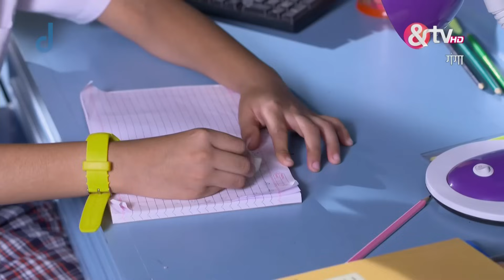क्या Add किया हलवा में Sagar ने | Gangaa | Full Ep. 45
Sagar and Ganga mischievously add something to the halwa, causing Masterji and their mamai to fall ill. As the situation escalates, Pulkit confronts them and demands to know the truth behind the incident. The punishment imposed by Pulkit is both a consequence of their actions and a means to uncover the truth. Ganga and Sagar, now facing the repercussions of their prank, must come clean. The incident serves as a harsh lesson in responsibility and honesty.

Click here  watch Webisode on YouTube ►PL_bx64ia-qJmlr03ASwvr6AaK0Ui9E_Lo
Click here  watch Quick Recap on YouTube ►PL_bx64ia-qJm-NegXyYe3KDyhzH9ApwZC
Click here  watch HIghlight on YouTube ►PL_bx64ia-qJmsxu76s7kgwQvpea4olz6i
Click here  watch Week In Shorts on YouTube ►PL_bx64ia-qJkjJAxImUUNu6KoOpnBmwVs